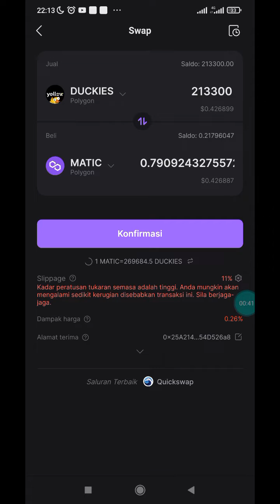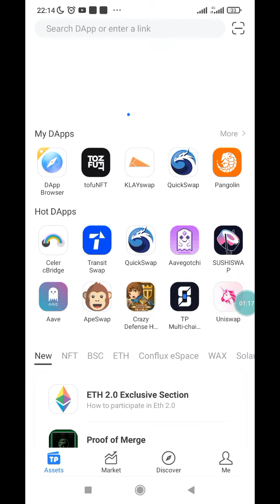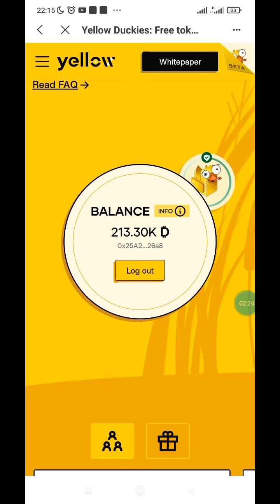Token ini Bisa di Claim Setiap Hari dan Swapp ke Matic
Daftar Exchange

SalamCrypto

Thanks👍